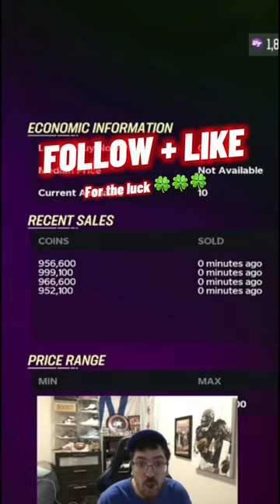INSANE RING OF HONOR PULL IN MADDEN 23 🔥🔥🔥